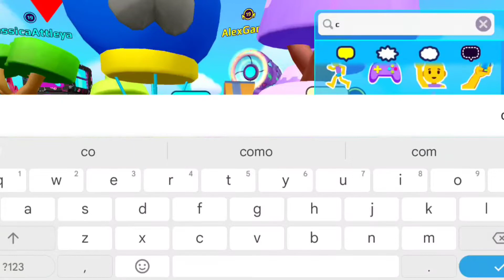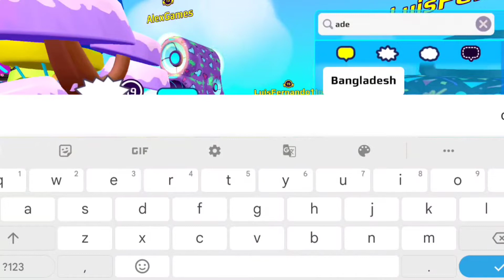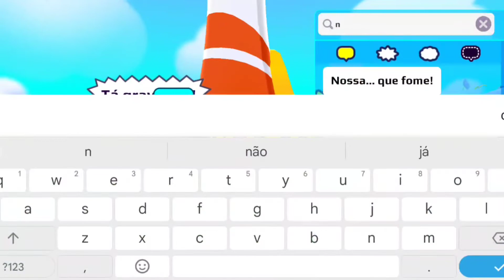Trolei meu amigo @freitxs0v dizendo que nossa amizade acabou 😂